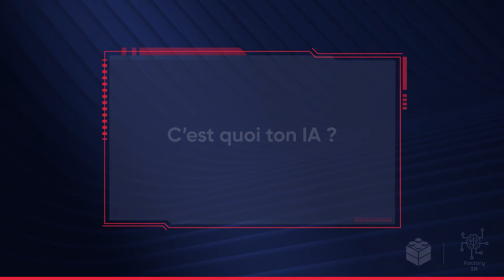L' IA en boite : épisode 3 !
La Factory Intelligence Artificielle a réalisé des interviews d'acteurs de l'IA en Occitanie.

Découvrez les différentes technologies présentes sur notre territoire avec une vidéo par mois.
En Mars, c'est au tour de Jean-Louis Fraysse de nous apporter son témoignage !

Bon visionnage 🎥